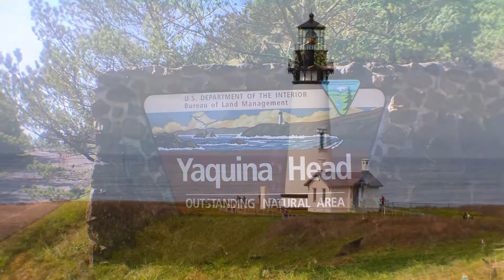Manufactured Home Newport Oregon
Large living room, wonderful kitchen with eating counter and formal dining room. A must see home! 2 bedroom 2bath plus den, manufactured home in the desirable 55+ gated community of Longview Hills. Conveniently located near the beach and shopping. This is a beautiful home.